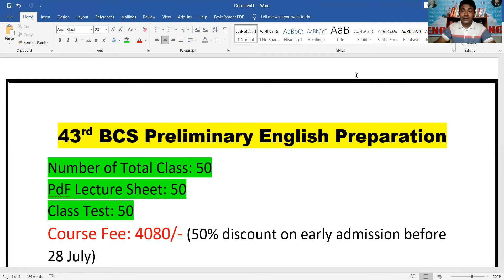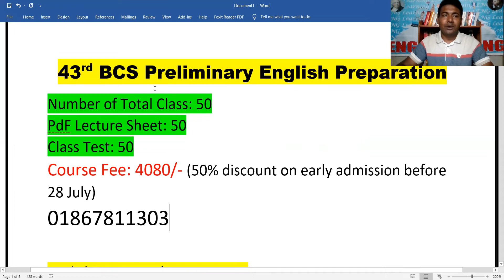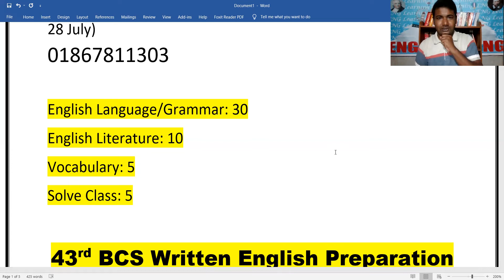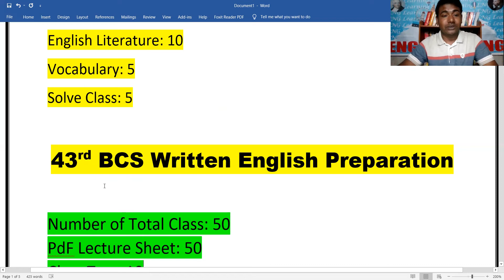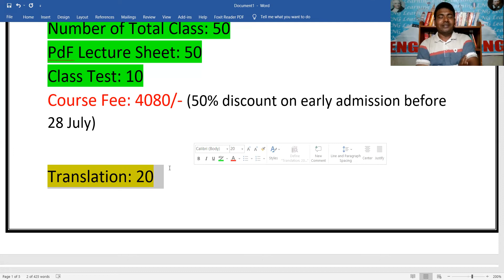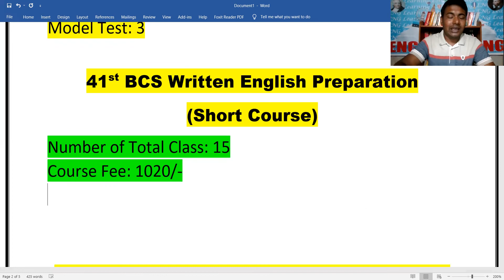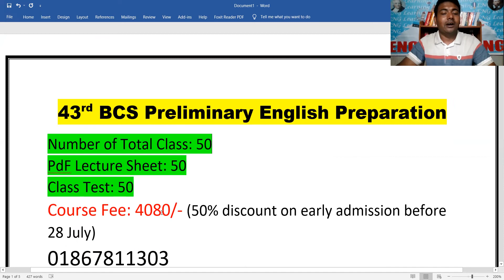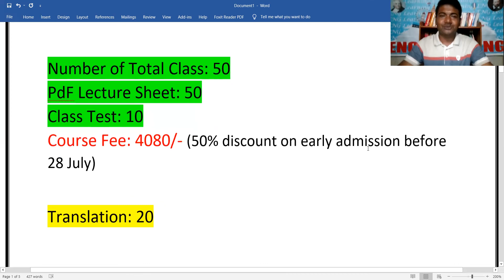ENGLISH SOLUTION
43rd BCS Preliminary English Preparation
Number of Total Class: 50
PdF Lecture Sheet: 50
Class Test: 50
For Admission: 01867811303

43rd BCS Written English Preparation
Class Test: 10
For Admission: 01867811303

41st BCS Written English Preparation
(Short Course)
Number of Total Class: 15
Course Fee: 1020/
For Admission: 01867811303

University Admission English Preparation (Advance Batch)
Number of Total Class: 55
Class Test: 50
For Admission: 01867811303